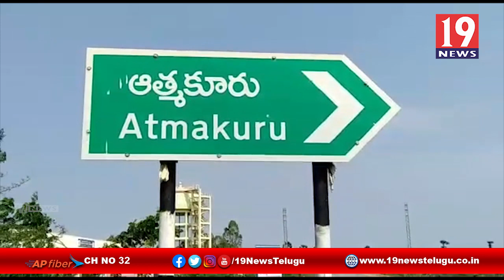డాక్టర్ సుధాకర్ విషయంపై టీడీపీ నాయుకులు నిరసన - నెల్లూరు జిల్లా ఆత్మకూరు